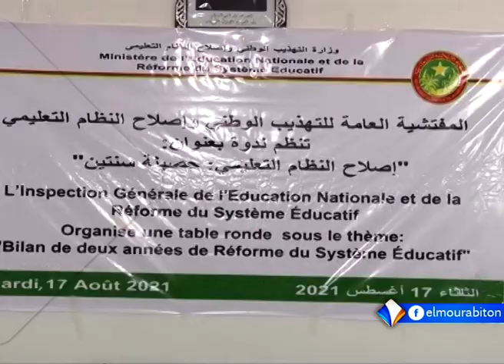XIBAARU AVEC HAWA SAMBA DIAKITE LE 18.08.2021